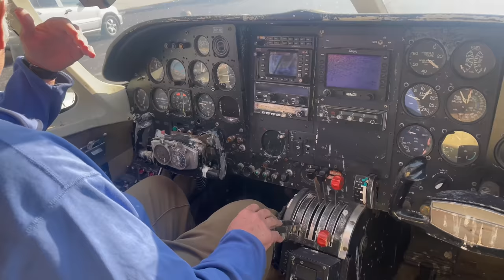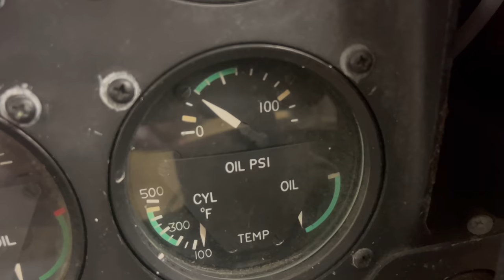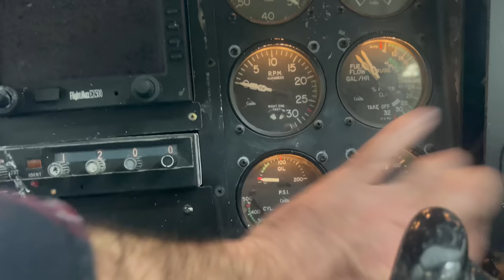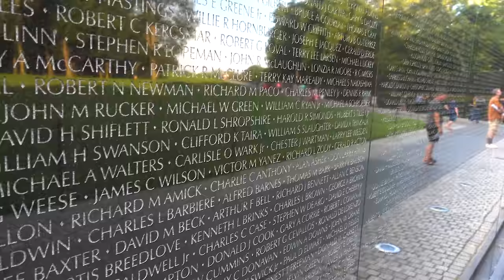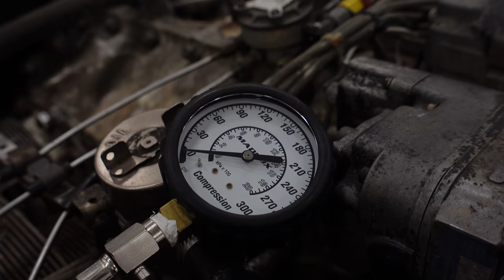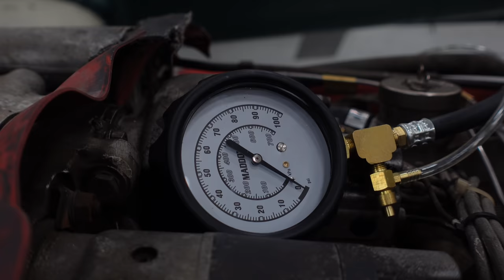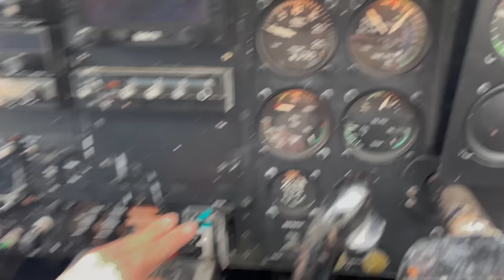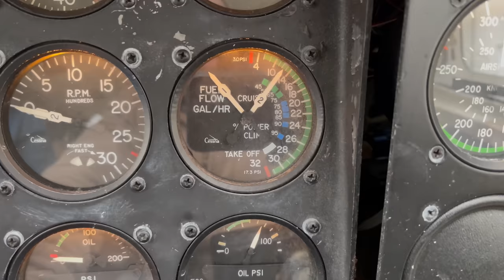Did We Ruin The FREE Abandoned Airplane Engine ? Ep6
In this episode of Rebuild Rescue we are back on the right side of the plane trying every trick in the book to breath some life back into this turbo-charged Continental engine. After arming up with a few suggestions from your comments, we have a plan on how to get this engine to run again.
Will everything work out and we can get this engine to run for the first time in 17 years? Or will we be met with yet another obstacle in our journey to get this airplane in the sky once again